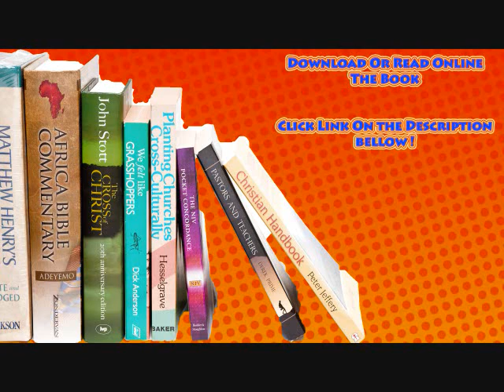Cengage Advantage Books Understanding Humans An Introduction to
UNDERSTANDING HUMANS: INTRODUCTION TO PHYSICAL ANTHROPOLOGY AND ARCHAEOLOGY shows students how anthropologists and archaeologists go about their work as they study human evolution, living nonhuman primates, human adaptation and variation, the origin and dispersal of modern humans, food production, the first civilizations of the Old and New Worlds, and so much more. Using a biocultural approach, the text balances the presentation of physical anthropology with archaeology and concludes with a new chapter that ties together the material on human biological and cultural adaptation by focusing on lessons learned from our